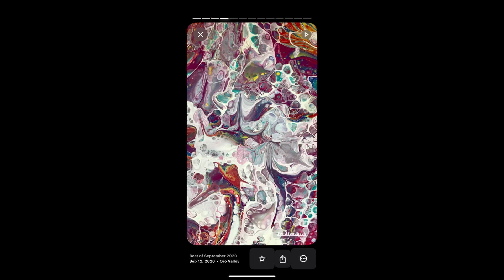Welcome to Art By Sparkle